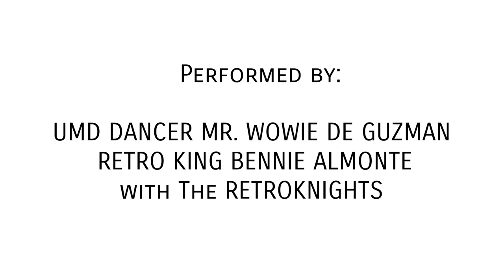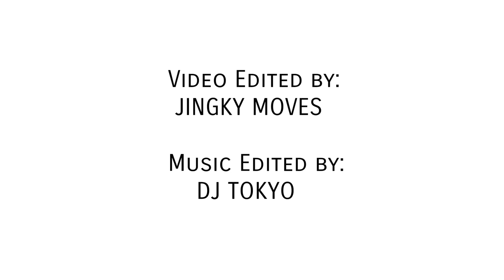80's 90's MIX | RFI | RETRO FITNESS INTERNATIONAL | Mr. Wowie De Guzman,Bennie Almonte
Performed by:
UMD DANCER MR. WOWIE DE GUZMAN
RETRO KING BENNIE ALMONTE
wiith The RETROKNIGHTS

Video Edited by:
JINGKY MOVES

Music Edited by:
DJ TOKYO

WATCH OUT IN CANADA THIS NOVEMBER 2019!!!

For More Inquiries Like & Follows us on
👍RETRO Fitness Philippines Offical Facebook Page
👍RetroFitnessPH Instagram Account

KEEP THAT RETRO DANCEFLOOR BURNING!!!